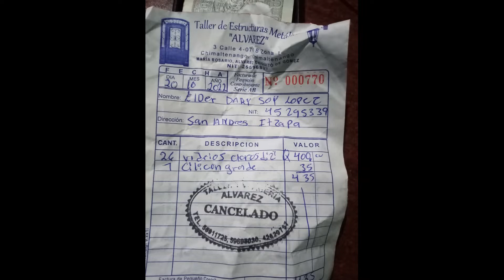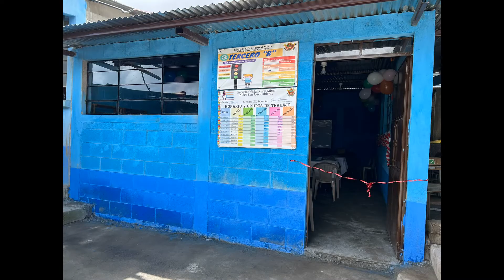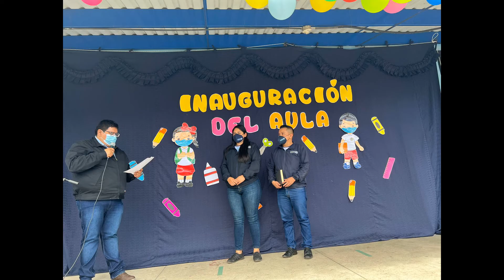PROYECTO DE AULA PARA NIÑOS DE LA ESCUELA PRIMARIA AÑO 2022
A través de la  gestión y compromiso como  maestro  y miembro del  COCODE 022  y con el sueño de brindarle una aula para niños de la escuela primaria de San José  Calderas que carecían de mala infraestructura y que por  varios años recibieron clases en galeras   improvisadas lo cual afectaba en la inclemencias del tiempo  afectada directamente a los niños  Hoy podemos decir misión cumplida gracias a TODOS LOS INVOLUCRADOS QUE SE UNIERON A ESTE PROYECTO... DIOS LOS BENDIGA.